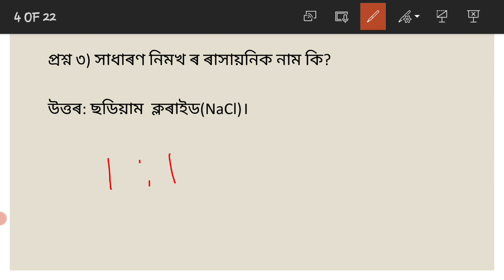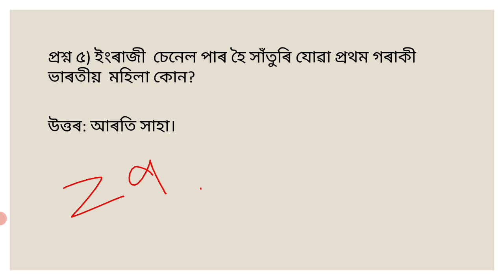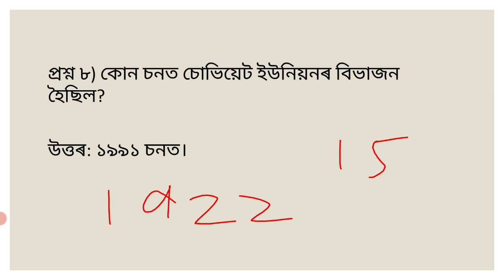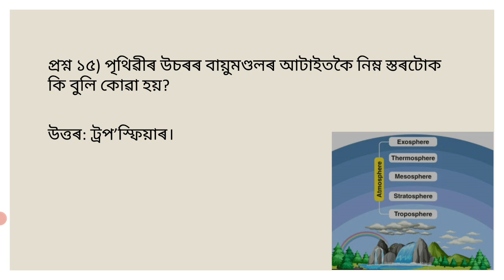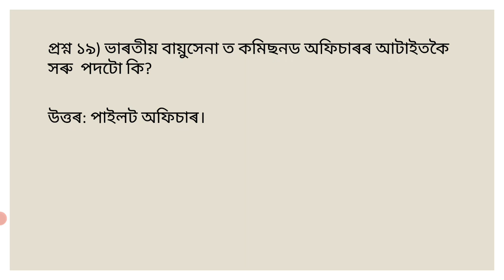MCQ'S for Civil Services and other competitive exams.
UPSC/APSC/assam police si ab/ub,assam forest exam/apsc prelims/most important mcqs
join telegram channel for pdf and new updates at the link  or you can search pragjyotish lets learn on telegram